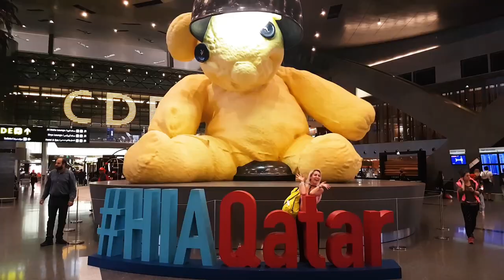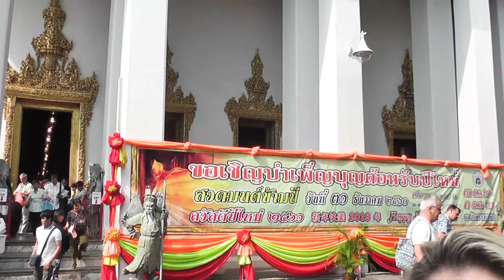TAYLAND TURU 2018 (NO.1)-TAYLAND'A UÇUŞ- BANGKOK GEZİMİZ- TAPINAKLAR- YELKENLİ VE MOTORLU ÇİFT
Tayland'da bugün durağımız başkent Bangkok. Wat Traimit (Altın Buda) Wat Pho (Yatan Buda) ve büyük tapınak alanlarını, Çin mahallesini geziyoruz.

Gezimiz 1 hafta sürecek ve bunları keyifle paylaşacağız.

Yelkenli ve Motorlu Çift olarak gezilerimizi paylaşıyoruz. Yelkenlimiz Doris (Macgregor26x) ve motosikletimiz Honda Transalp XL650 ile motovlog  hazırlayarak geziyoruz. Seyahat tutkumuz, yelken ve motor sevgimiz bizi büyük maceralara sürüklüyor.

Panasonic HD HS 80